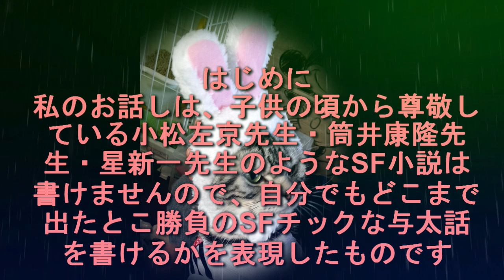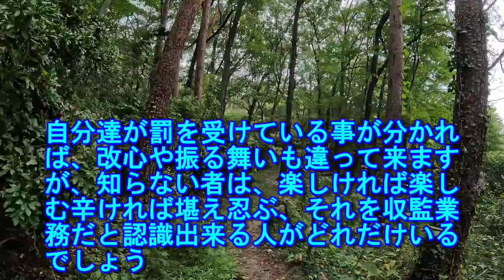第55話（地球監獄説）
世の中の仕組みと仮想現実の可能性を量子力学の
世界を通しながら考察して行くチャンネルです
今回は、「地球監獄説」を題材に考えます
ＳＦ小説的YouTube動画です
どこからでも読めるチャンネルです